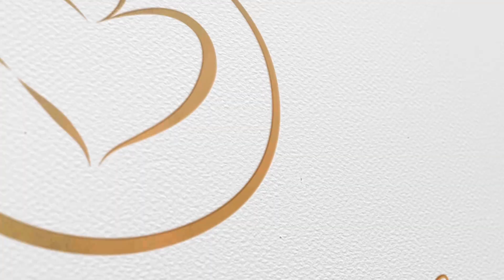10 06102023 Марат и Мира